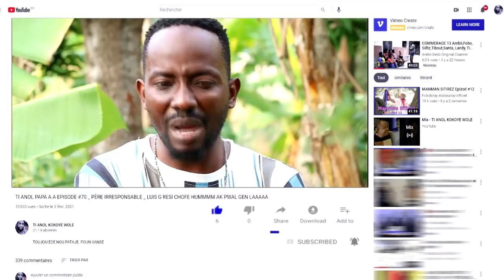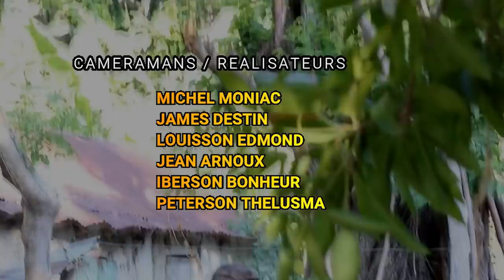TI ANOL PAPA A.A EPISODE #91 *PERE IRRESPONSABLE* TI ANOL DEDOUBLE, KENIA FOL, AREBO PA NOMAL 🤣🤦‍♂️